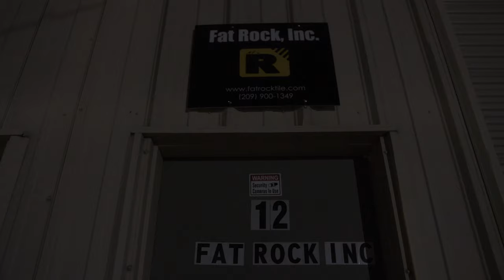Vlog E1 A day in the life with Fat Rock.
A day in the life with Fat Rock Inc. Have an insight look of our daily operations from getting to the shop, performing tile work and more. Learn a few tips of the trade while watching.